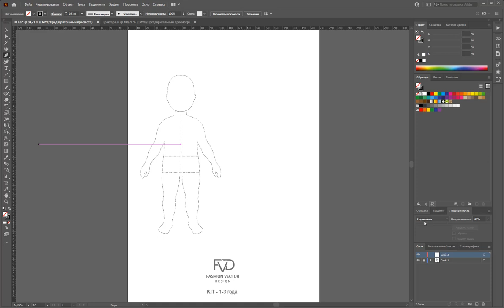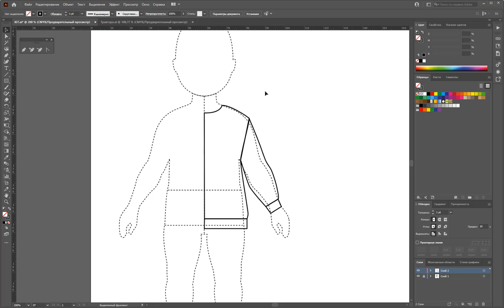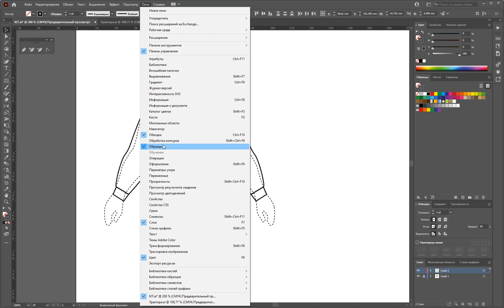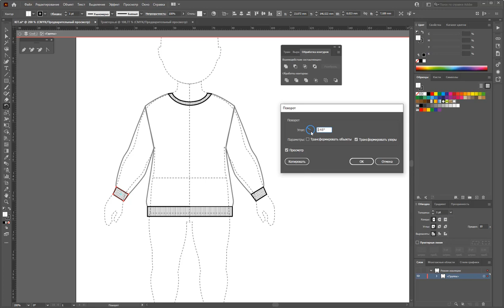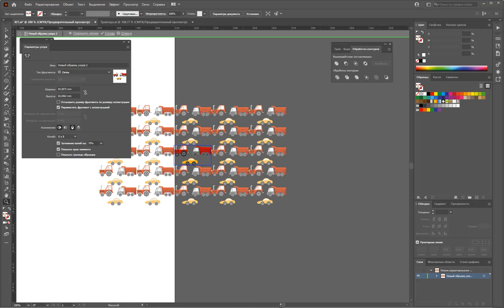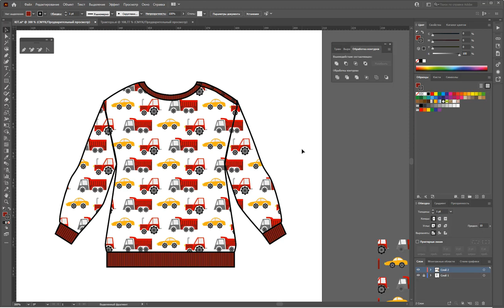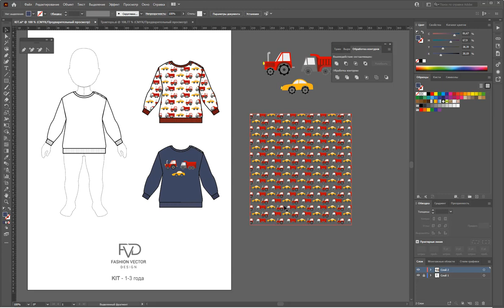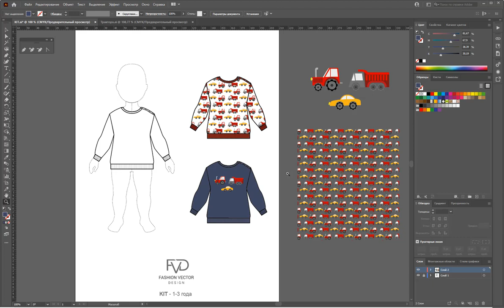Дизайн одежды |Технический рисунок одежды| детский свитшот | Adobe Illustrator 2021|100 эскизов#68